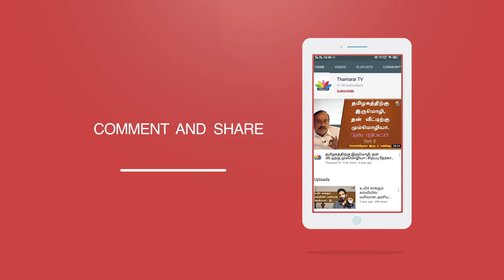ஆ.ராசாவுக்கு சிறை தண்டனை உறுதி ஸ்கெட்ச் போடும் சுப்ரமணியசாமி - Thamarai TV